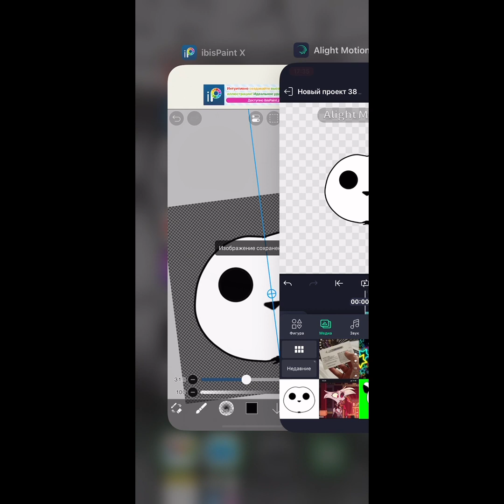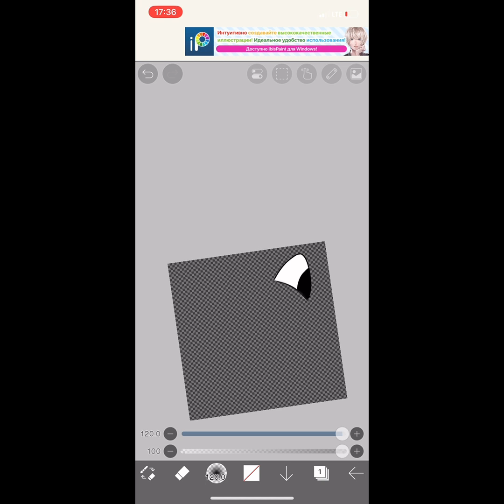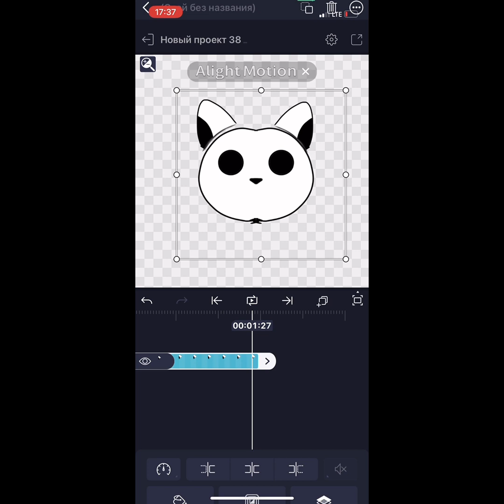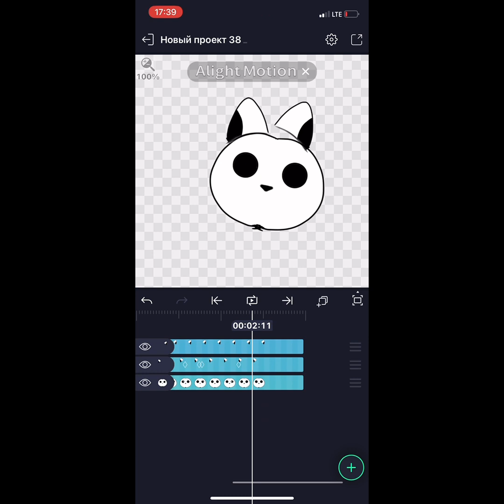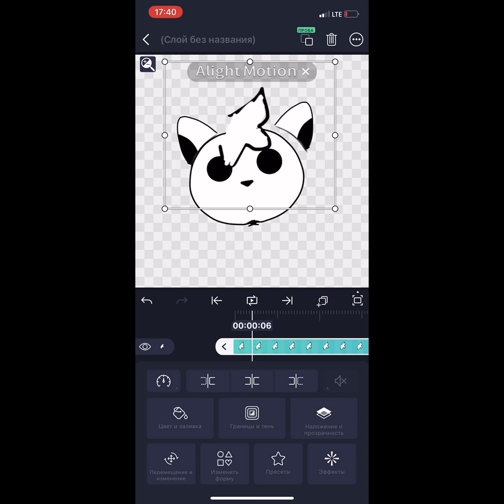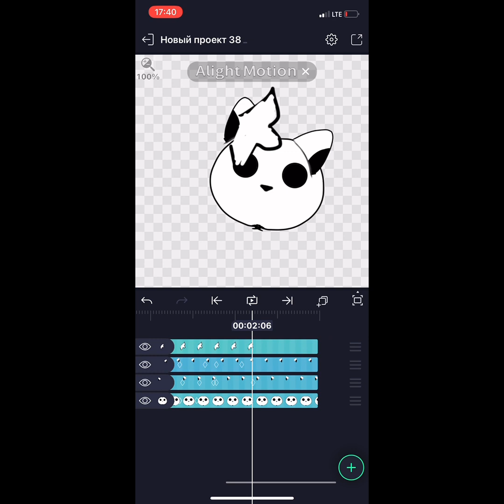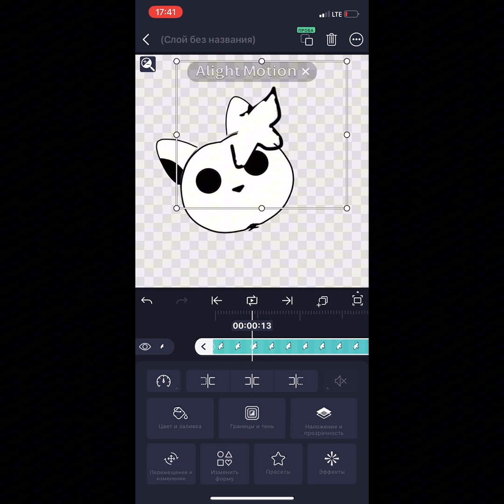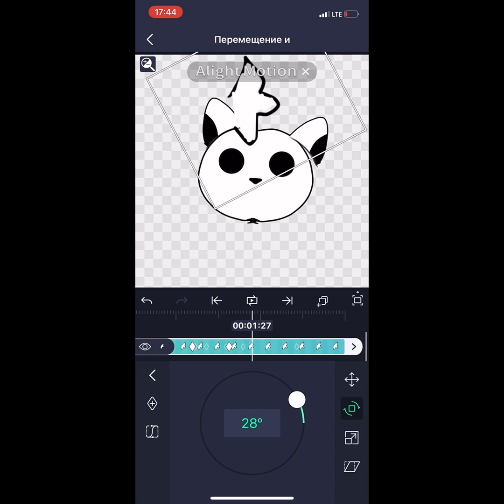Тутор в алайт на анимацию головы (ИДЕАЛЬНАЯ УВИДИТЕ ПРИМЕР)